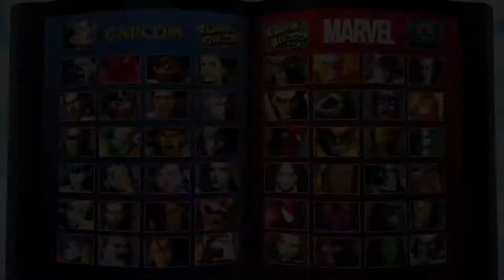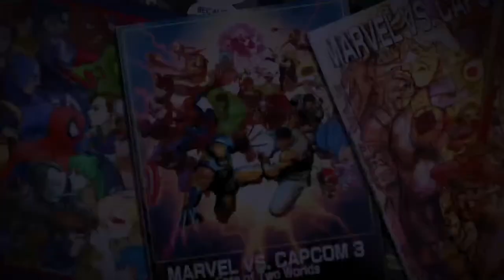Im gonna end this Vergils whole career